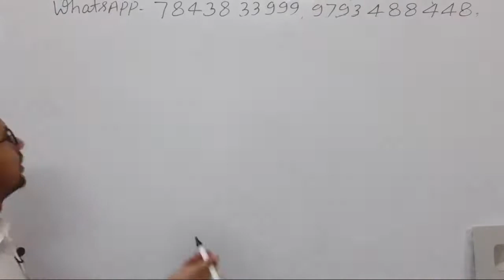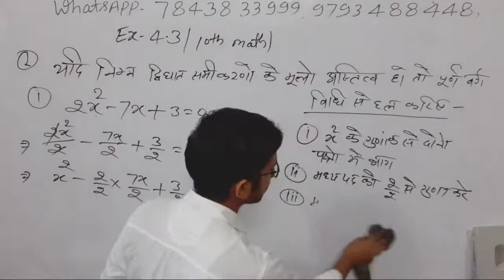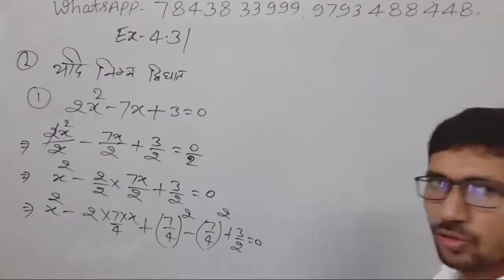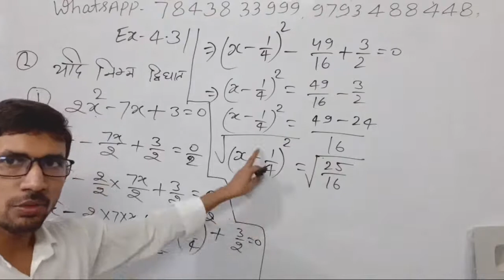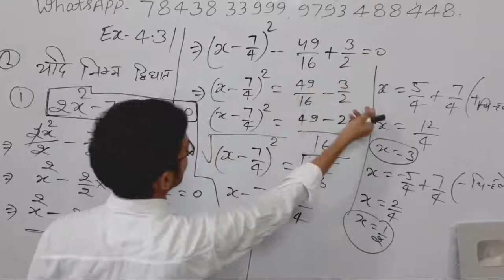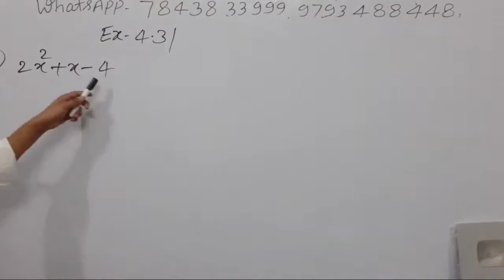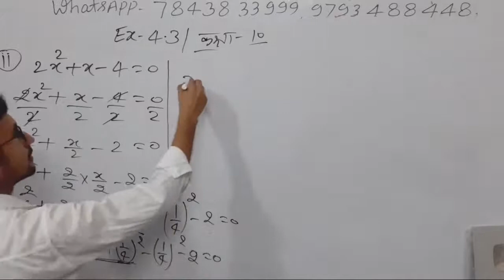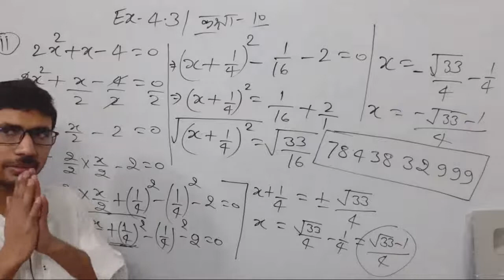Class 10th Maths Live _ Ex 4.3 Q 1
class 10th maths chapter 4 ex 4.3 q1,
ch 4 ex 4.3 q1
class 10 ex 4.3 q1 iii,
class 10 ex 4.3 q1 ii ,
class 10 ex 4.3 question 1 class 10 ex 4.3 question 1 ,